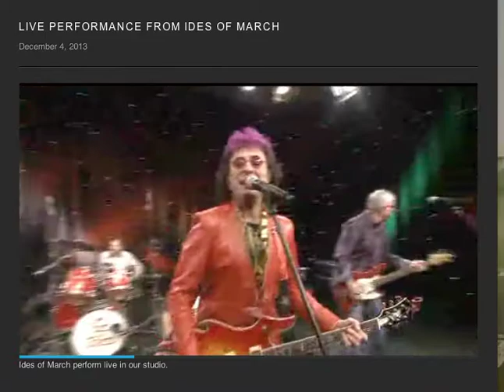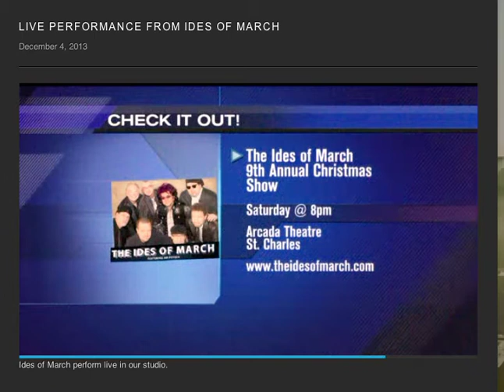Ides WGN 12 4 2013 edited